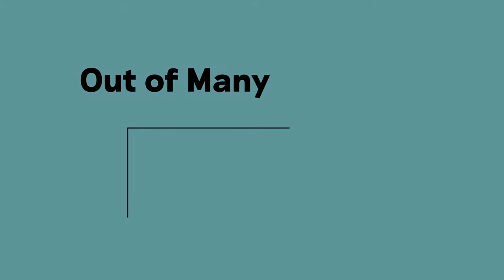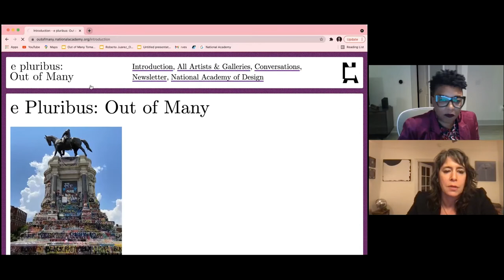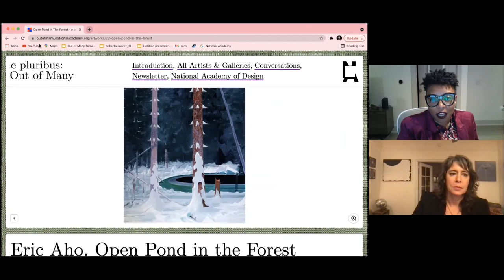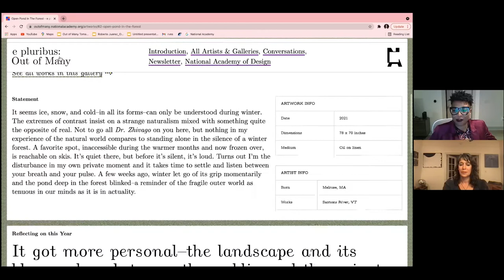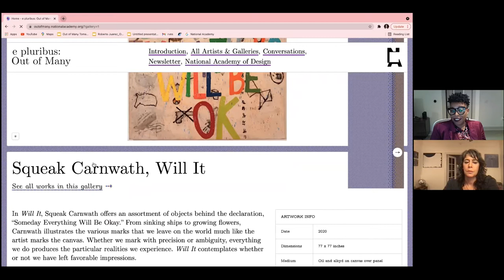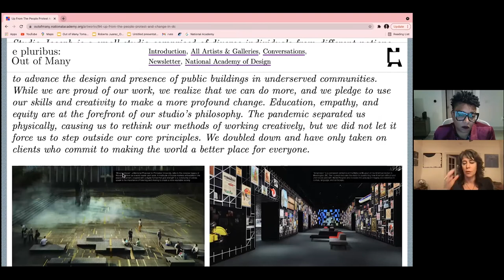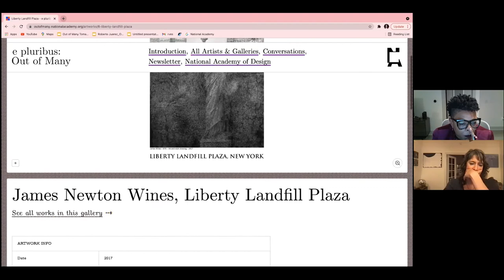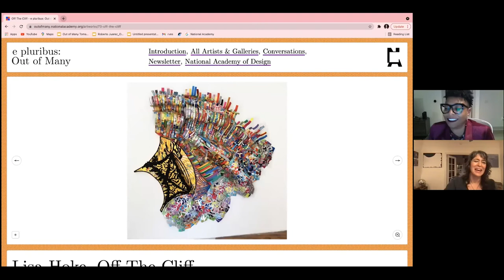Out of Many: Dr Kelli Morgan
“Out of Many” is a series of virtual live conversations streamed every Tuesday evening through the duration of The National Academy of Design’s digital exhibition e pluribus: Out of Many. The exhibition brings together works by over 100 National Academicians that imagine what futures can be created if we stop pursuing a mythological national unity and accept our reality as an incongruent collective. This year’s digital exhibition revives the Academy’s tradition of the Annual Exhibition which was held from 1826 to 2015 as a survey of new developments in contemporary art and architecture. The exhibition is curated by American art and cultural historian Dr. Kelli Morgan and is designed by Linked by Air.

Weekly, Dr. Kelli Morgan or the National Academy's Chief Curator, Sara Reisman will be in conversation with a different artist or architect from the exhibition. Participating Academicians include Don Porcaro, Fred Tomaselli, Roberto Juarez, Sangram Majumdar, Marlon Blackwell, Leslie Wayne, Joyce Kozloff, Dread Scott, and Lorraine Shemesh.

This conversation between Sara Reisman and Dr. Kelli Morgan took place on Tuesday, November 30th, at 7 pm EST.